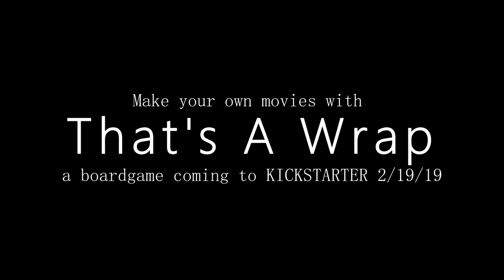That's a Wrap Promo Trailer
A terrifying trailer from Diacritical Games, publisher of the board game That's a Wrap, coming to Kickstarter!

Link to come!